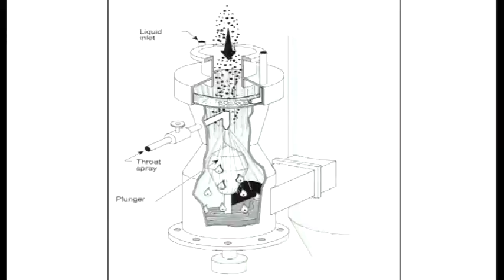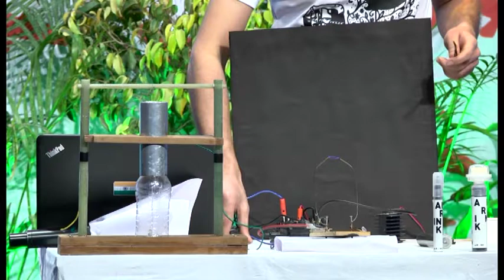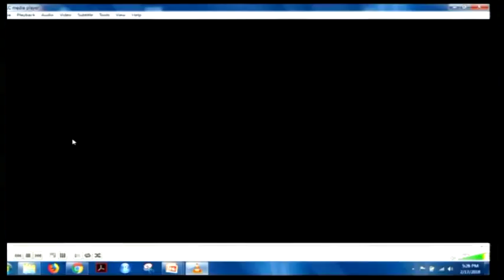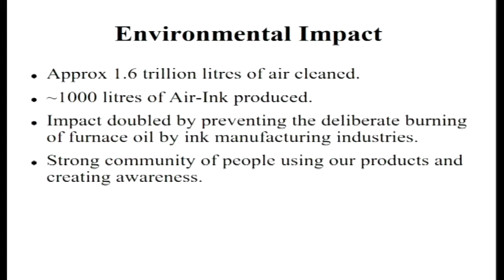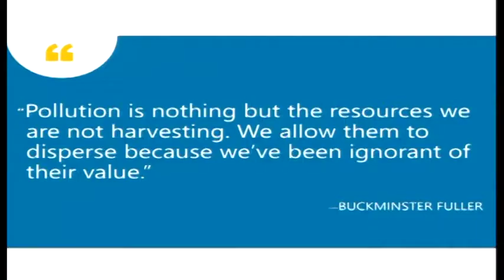Ink from pollution! | Nitesh Kadyan | TEDxSIBMBengaluru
Nitesh Kadyan, co-founder of Graviky labs talks about being a change maker to curb air pollution by converting it into ink. Through a live demonstration, Nitesh shows how basic science can bring about much needed change in society. Co-Founder of Graviky Labs.
A unique start-up which converts air pollution into high-quality usable ink. Graviky Labs has successfully filtered 1.6 trillion litres of air so far. This talk was given at a TEDx event using the TED conference format but independently organized by a local community.